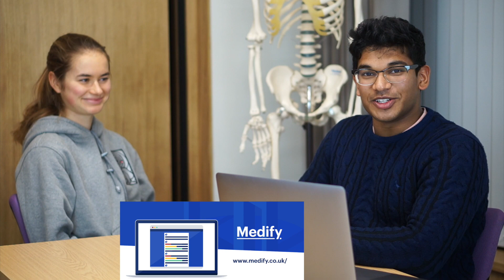Cambridge Mock Interview for Veterinary Medicine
Zuzanna, a first year veterinarian at Jesus College is asked a few questions, that might be similar to the questions asked at interviews held at Cambridge University.

Zuzanna also shares her top tips about how you should approach your Cambridge interviews!

Timestamps:
00:55 - Why Cambridge as opposed to other veterinary schools?
02:08 - Why veterinary medicine?
02:47 - What relevant work experience have you done?
03:17 - Please talk about a memorable experience that you have had.
03:47 - Discuss a problem that arose during your work experience, and how was this solved?
04:39 - Why is prevention better than treatment?
05:34 - Please sketch and outline a bacterial cell?
06:38 - How are prokaryotes different to eukaryotes?
07:43 - What is a plasmid?
08:51 - What is the function of a mitochondrion?
09:09 - Please discuss the four main stages of respiration.
09:31 - Please compare aerobic respiration to anaerobic respiration.
10:30 - How do you deal with stress?
11:34 - FEEDBACK AND TIPS